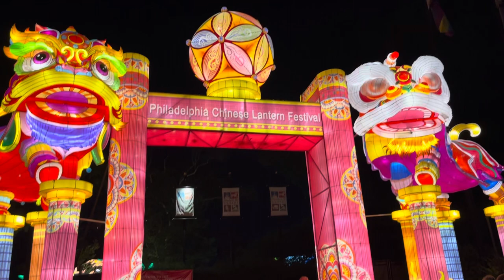A Fun night out that ended with a car crash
Family Fun Night• Fun City • Chinese Lantern Festival